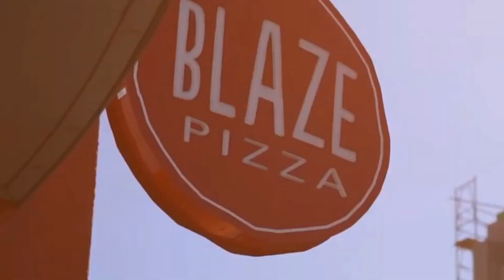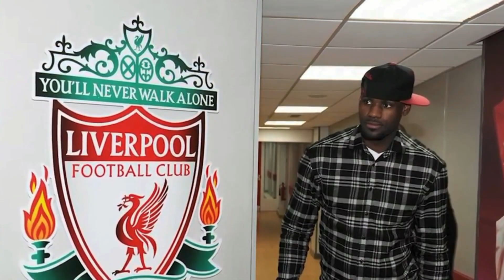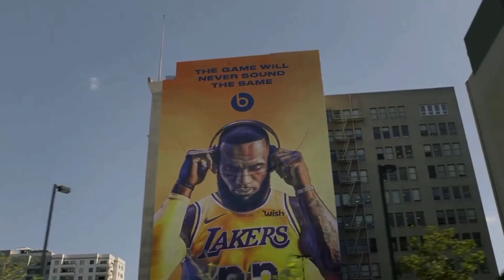LeBron James's Lavish Lifestyle: How He Spends His Millions"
Welcome to our exclusive deep dive into the lavish lifestyle of none other than the basketball legend himself, LeBron James! Join us as we peel back the curtain on how this iconic athlete spends his millions, from extravagant homes to luxurious cars and beyond.

LeBron James isn't just a basketball superstar; he's a global brand synonymous with success and opulence. In this comprehensive video, we'll explore every facet of his lavish lifestyle, giving you an inside look at the indulgences and luxuries that define his world.

From his stunning multi-million dollar mansions in Los Angeles and beyond, to his impressive car collection featuring some of the most sought-after vehicles on the market, LeBron's taste for the finer things in life is evident at every turn. But his extravagance doesn't stop there – we'll also delve into his penchant for high-end fashion, exquisite jewelry, and lavish vacations that showcase his status as a true connoisseur of luxury.

But beyond the glitz and glamour, we'll also examine LeBron's philanthropic endeavors and charitable contributions, highlighting his commitment to giving back to his community and making a positive impact on the world.

So sit back, relax, and prepare to be amazed as we take you on a journey through the lavish lifestyle of LeBron James, offering insights, anecdotes, and jaw-dropping revelations along the way.